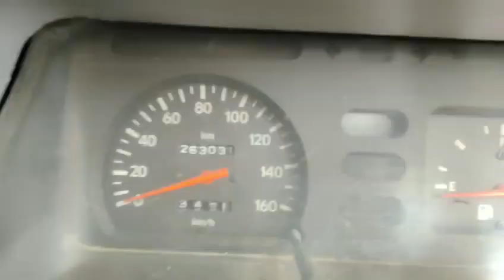2002 Toyota Qualis 2.4DFS Tirunelveli